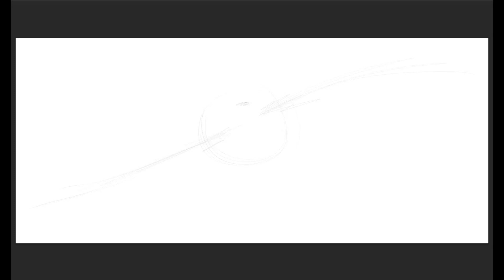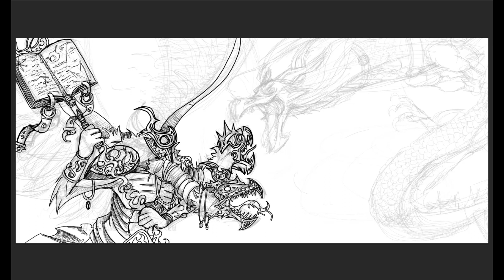Total War: Warhammer 3 Speedpaint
The epic duel between Kairos Fateweaver and Miao Ying the Storm Dragon.

Total War Warhammer 2 - Heresy
Total War Three Kingdoms - Soaring Dragons